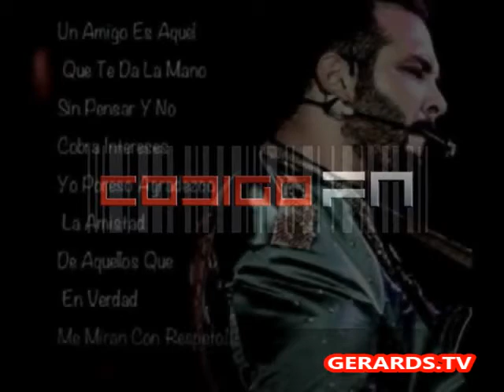Codigo FN,Cada quien en vivo...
la puritita verdad...